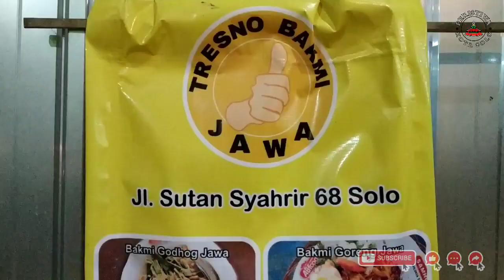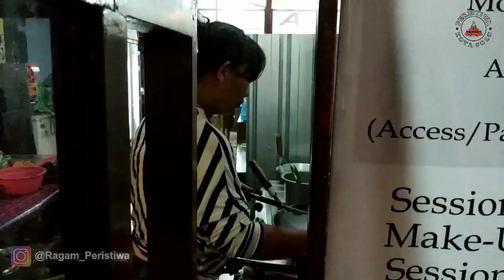Kuliner Kota Solo ... "BAKMI JAWA" TERKENAL ... Coba Deh, Bikin Nagihhhh ...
Tresno Bakmi Jawa, Warung Kaki Lima Rasa Bintang Lima

Solo -- Menjelajahi kuliner di Kota Solo seakan tak ada habisnya. Mulai dari masakan kelas atas, hingga kaki lima. Beragam jenis kuliner di kota ini juga telah menjadi buah bibir lantaran terkenal akan rasa yang tiada tandingnya.

Ngomongin tentang makanan, kali ini Timlo.net berkunjung ke salah satu tempat kuliner khas yang menawarkan masakan bakmi di Kota Solo. Ya, Tresno Bakmi Jawa. Sebuah kedai yang berlokasi di Jalan Sutan Syahrir No.68 Kelurahan Kepatihan Kulon, Kecamatan Jebres, Kota Solo.

Meski di Kota Bengawan banyak sekali penjaja makanan yang sama, namun ada cita rasa tersendiri yang ditawarkan di warung yang berlokasi di sisi barat perempatan Warung Pelem tersebut. Di Kedai Tresno Bakmi Jawa, pengunjung akan merasakan makanan bakmi citarasa mumpuni dengan harga kaki lima.

Pemilik Kedai Tresno Bakmi Jawa, Sherly Wijaya mengungkapkan, ide dibuatnya warung bakmi Jawa ini muncul lantaran kegemarannya mengolah masakan dari bahan dasar bakmi. Dalam pengolahannya, dirinya tak segan memilih bahan-bahan berkualitas dan dijamin kesegarannya. Baik itu, bahan dasar bakmi, daging ayam hingga sayuran.

"Disini, kami gunakan bahan-bahan terbaik," kata perempuan yang akrab disapa Sherly itu saat berbincang dengan Timlo.net.

Selain bakmi, di Kedai Tresno tersebut juga menyediakan menu lainnya. Seperti nasi goreng dan ayam goreng. Pilihan tersebut disediakan bagi pengunjung yang ingin menikmati makanan utama.

"Kami juga menyediakan nasi goreng dan ayam goreng untuk pengunjung di warung ini," kata Sherly.

Sejumlah menu yang disediakan di warung ini, diantaranya Bakmi/ Bihun Godhog Jawa, Bakmi Goreng Jawa, Ayam Goreng, Nasi Goreng Udang dan Nasi goreng.

Masalah harga, jangan dipikirkan. Harga yang ditawarkan sangat terjangkau dengan rasa tak kalah dari makanan berkelas. Untuk seporsi makanan bisa didapatkan dengan harga senilai Rp15.000.

Penikmat kuliner, dapat menikmati makanan yang dipesan di Kedai Tresna yang menyediakan lokasi luas dan cocok untuk nongkrong.

"Kami juga menawarkan konsep tempat luas untuk menikmati hidangan. Cocok untuk rame-rame maupun keluarga," kata Sherly.

Cita rasa khas

Rasa khas yang ditawarkan di kedai ini berbeda dengan warung bakmi yang tersebar di Kota Bengawan. Bakmi yang kenyal, rempah yang nikmat hingga daging ayam yang melimpah menjadi ciri khas di kedai tersebut. Tak hanya itu, untuk porsi nasi goreng yang disajikan dijamin sangat mengenyangkan.

"Kami sengaja memberikan yang terbaik bagi pelanggan kami. Kelas boleh kaki lima, tapi rasa tak kalah dengan resto bintang lima" kata Sherly.

Dirinya berharap, dengan mengusung konsep masakan Jawa tersebut dapat memberi warna kuliner di Kota Solo. Selain itu, juga menyalurkan hobinya di bidang kuliner.

Sumber, Timlo.net